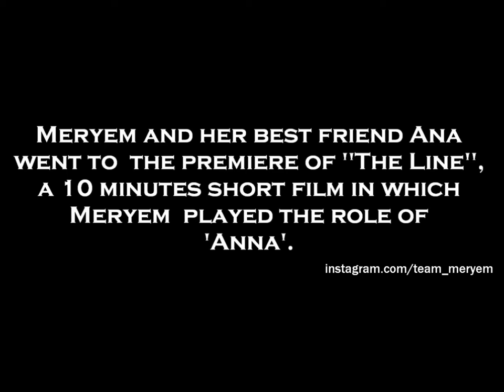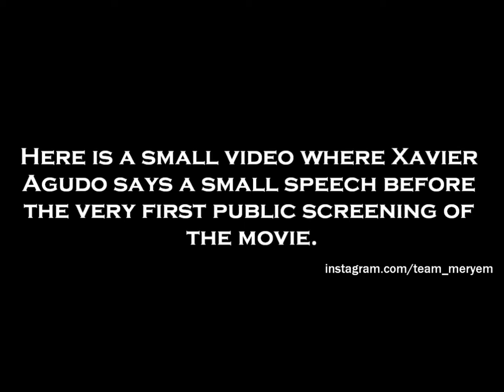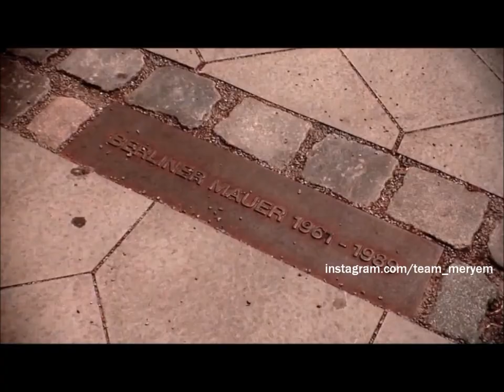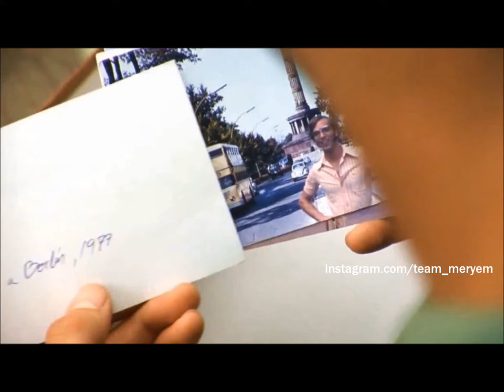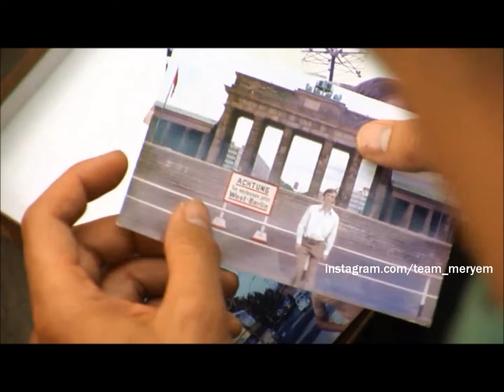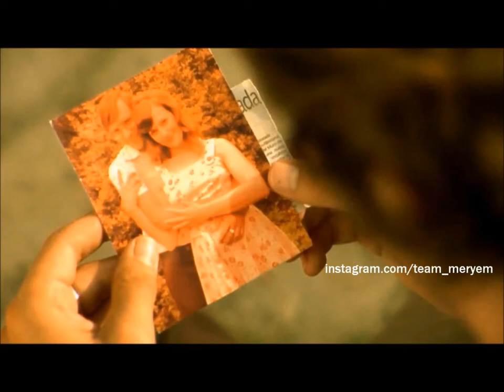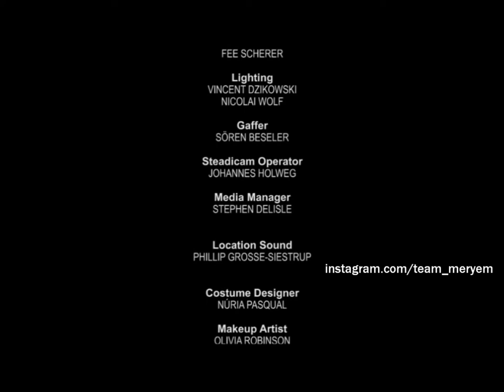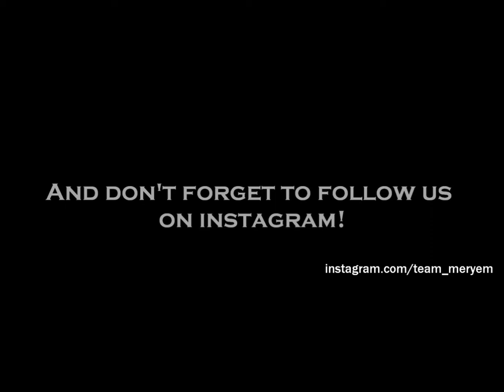Meryem Uzerli - The Line 2009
Video realized by: Team Meryem (instagram: @team_meryem)

November 2009 at a small cinema in Kastanienallee - Berlin: Meryem and her best friend Ana at the premiere of the short movie "The Line" in which Meryem played the role of 'Anna'. "The Line" is a 10 minutes short film that tells the story of a man searching for the identity of his real parents who meets a mysterious woman, Anna, and learns the tragic story of The Line, where the Berlin Wall used to stand once. İt is directed by Xavier Agudo and was made as a final thesis for Xavier's Media Production Master studies in Germany. The movie was also played in Turkey, Ukraine, Switzerland and other cities in Germany at film festivals.

Turkish translation Soon...